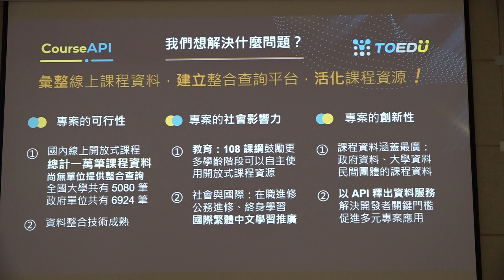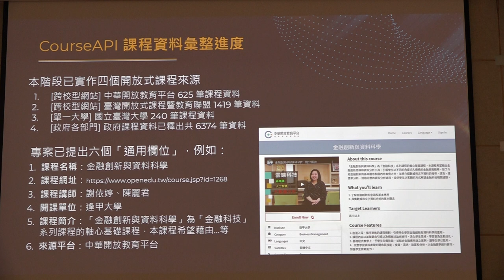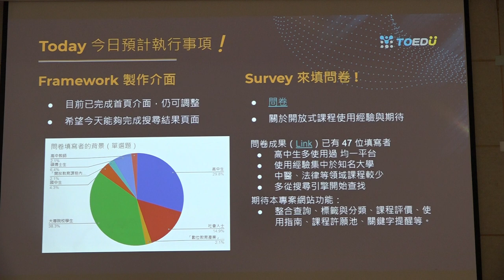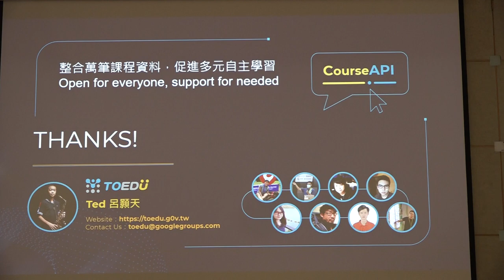g0v tw hackath46n — 提案 — CourseAPI 線上開放式課程整合查詢平台 ／ Ted — 九週年黑客松